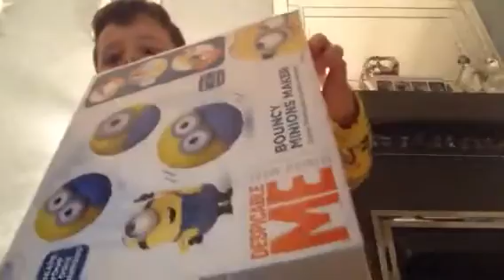Unboxing (Little Live Pets/Stalker Animals) 😳 | FTM